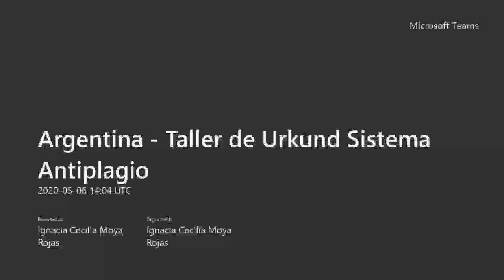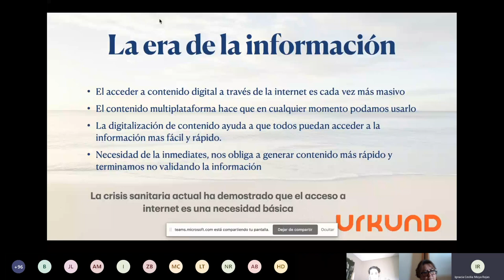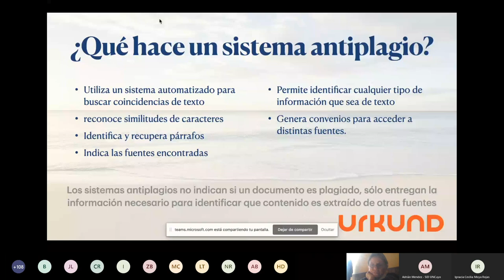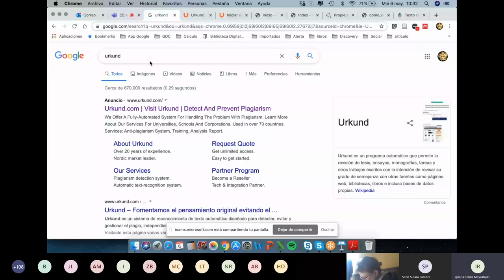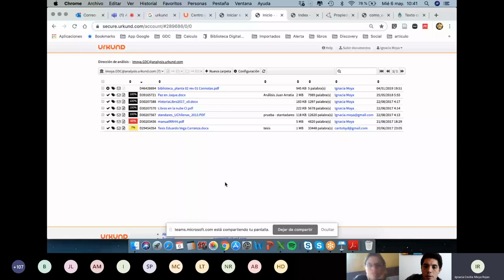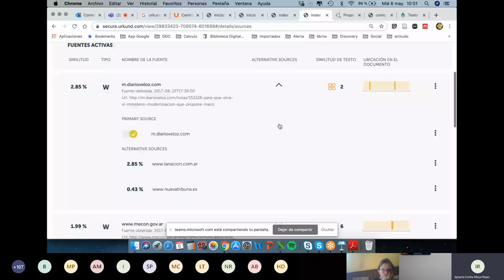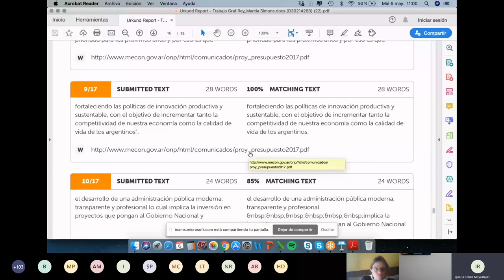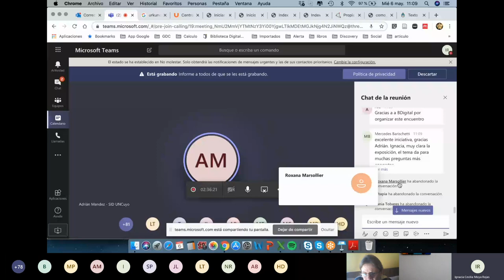Aprendiendo a usar herramientas antiplagio - URKUND - Capacitación online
Capacitación online sobre herramientas antiplagio - URKUND
Dictada por Ignacia Moya (experta en plataformas de información).
Transmitida el 6 de mayo del 2020.

Organizada por SID/SA/UNCUYO - TERCER ESCALÓN - URKUND - BIBLIOTECAS UNCUYO